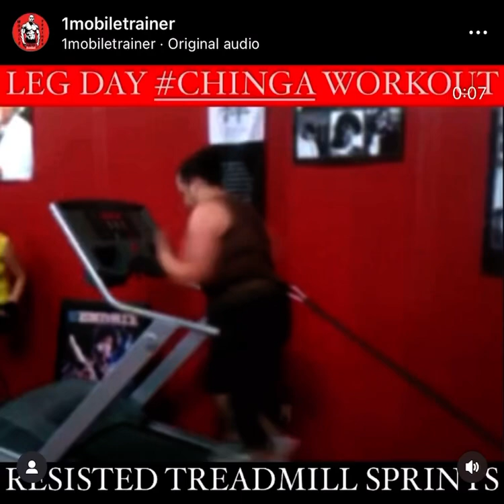😰SPRINT WORKOUT😰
Whether you’re searching for home training, online training, or site location. I will be there.

If you are an ATHLETE or UNHAPPY AVERAGE JOE/JANE looking for faster results than the “NORM”, who wants to improve your performance, an adult who wants to lose weight, gain muscle, increase your cardiorespiratory endurance and muscular endurance, have FUN when you exercise, or even a combat athlete who wants to step in the cage to achieve an overall greater VO2 Max.

As the owner of SUPREME ASSAILANT, my philosophy blends ideas from the disciplines of exercise science, coaching and athletic skill development to design and implement protocols for athletes, adults as well as children of any age.

My belief is simple: Show up and I’ll do the rest!

Results are in direct proportion to your commitment, attendance, discipline and correct nutritional intake in following the guidance and direction of the program.

My diverse list of clientele include youth through collegiate athletes mixing with Firefighters, Pre & Postpartum Participants, Business Professionals, Jiu-Jitsu Specialist, Full Contact Fighters and Competitive Bodybuilders, to name a few.

My specialty is a Program Design based on the demands of your discipline, including energy system development, strength, stability, flexibility, relative strength, power endurance and gripping protocols.

My training invites you to step “outside the comfort” zone” of traditional programming and find out what it really means to TRAIN!

🤙🏾COMMITTED TO YOUR JOURNEY✌🏾
Chris Pedroza
OWNER/INSTRUCTOR OF Supreme Assailant Training Facility & MOBILE TRAINER

(Functional & Mobility Training Specialist, Sports Psychologist, Thai Boxing Instructor, Nutritionist, est.2008)